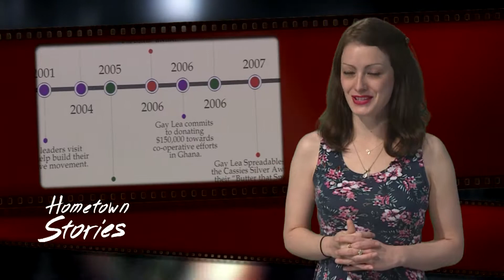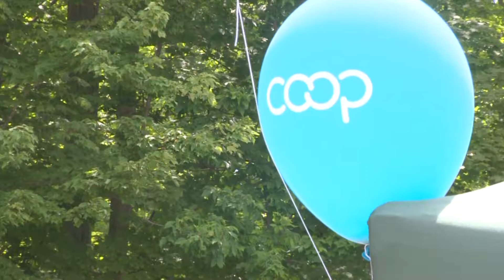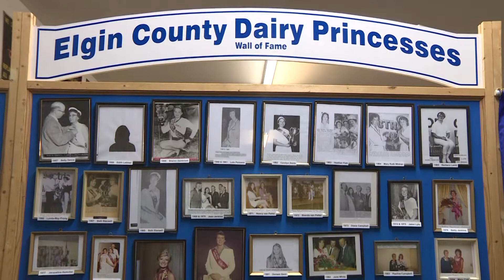Hometown Stories at CO-OPalozza in Aylmer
The Gay Lea Dairy Heritage Museum just outside of Aylmer played host to this gathering of Co-ops and credit unions, that play a vitol role in the region's economy.